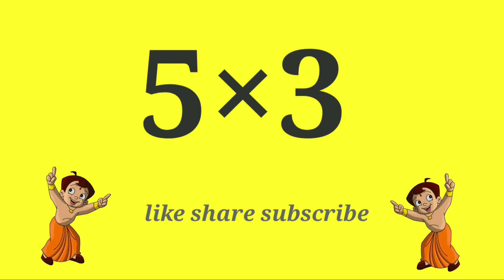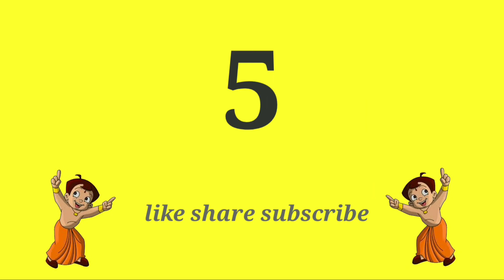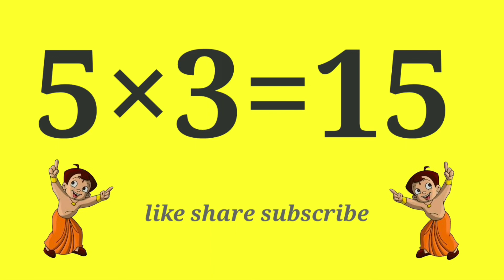5 table song english mein / Learn Multiplication Table Of Five / 5 x 1 = 5 / 5 Times Tables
5 table song english mein / Learn Multiplication Table Of Five / 5 x 1 = 5 / 5 Times Tables
Fun & Learn Multiplication Table Of FIVE, Easy way to Learn Tables of "5" For Your Children with Fun And Learn Videos

5 table song english mein

kids colouring kit

kids colouring set

kids colouring crayon

kids colouring pens

kids colouring pencil

kids colouring books for 5 years old

kids colouring kit suitcase

kids colouring books for 2+ years old

kids colouring books combo

kids colouring books set

colouring books for kids set of 10 colouring books

little colouring books for kids set of 10

agar aap youtube pe 5 table song english mein search kar rhe hain to aap bilkul sahi jagah aa pahuche hain, kyunki ye video child psychology pe based hai , isko specially design kiya hai bachon ki maansikta ke anuroop, agar aapka koi relative ya friend apne kids ke liye top class videos search karte rehte to ye video ( 5 table song english mein ) aap unke saath bhi share kar sakte hain after all sharing is caring , is channel pe aapko daily 11:11 par video milega ,to subscribe zarur kar lena aur notification bell bhi on kar lena,  5 table song english mein aapko kaisa lga batana zarur, pasand aya to like zarur karna aur pasand na aye to dislike always welcome ,

queries solved
5 table song english mein

Thanks ❤️🙏
Mann darpan